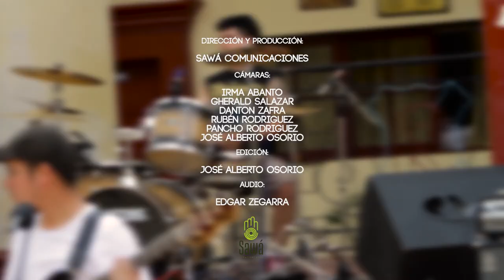Vivo por mí - Karikatumba/ Sawá Sesiones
Video producido y dirigido por Sawá Comunicaciones.

Cámaras:

Irma Abanto
Gherald Salazar
Danton Zafra
Rubén Rodriguez
Pancho Rodriguez
José Alberto Osorio

Edición:

José Alberto Osorio

Audio:

Edgar Zegarra

2017